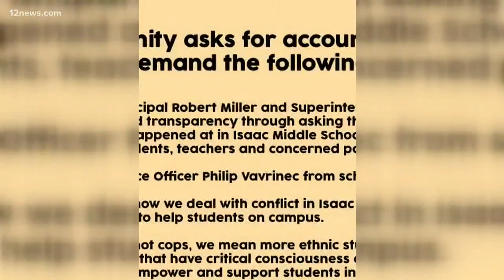Officer uses pepper spray to break up fight between teens at Phoenix middle school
A Phoenix police officer used pepper spray to break up a fight between three 13-year-old girls at Isaac Middle School earlier this month.